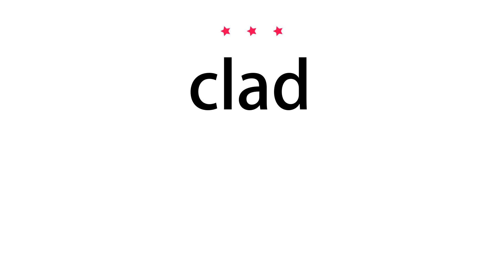How to pronounce clad - Vocab Today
The pronunciation of the word clad in Amercian accent is demonstrated in this video. If the word is from another language, such as brand name, it will be pronounced in its original language. Based on the word frequency, this is of 3 stars difficulty.